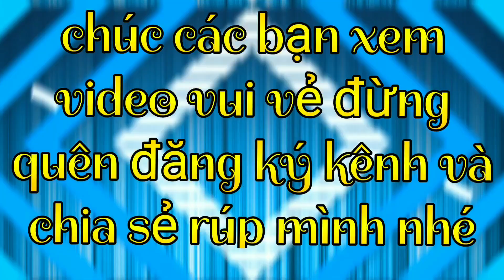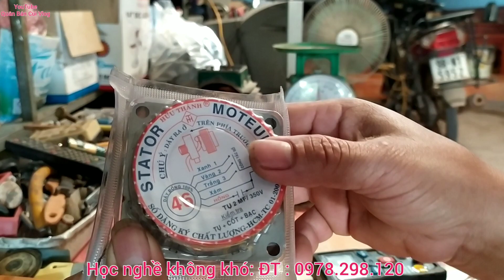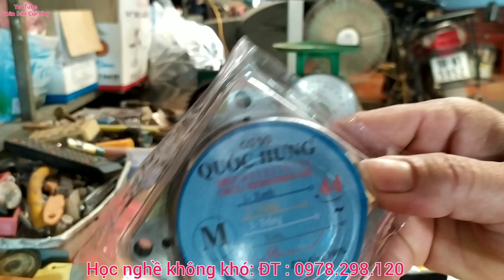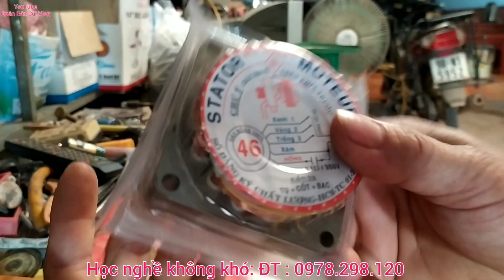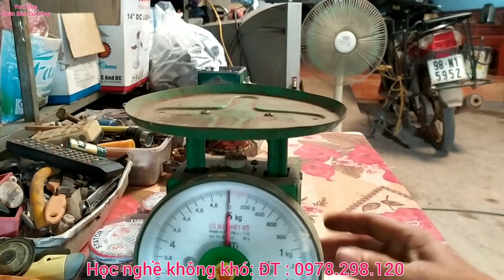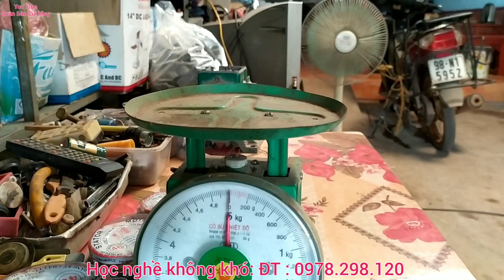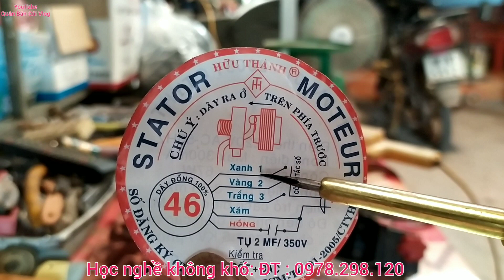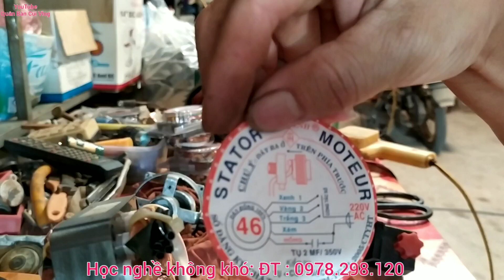Hướng dẫn cách tự sửa quạt tại nhà và nhận biết linh kiện tốt hay sấu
cách tự sửa quạt tại nhà đơn dản . các bạn hãy xem hết video và làm theo mình nhé
youtube : THƯƠNG HIỆU LỤC NGẠN TV